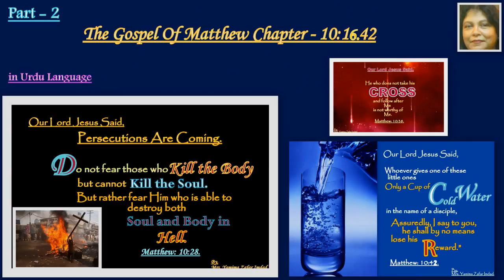Matthew Chapter - 10:16-42 ... Part - 2 ... Listen in Urdu Language.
Matthew Chapter - 10:16-42 ...  Part - 2.
Persecutions Are Coming
16 “Behold, I send you out as sheep in the midst of wolves. Therefore be wise as serpents and harmless as doves. 17 But beware of men, for they will deliver you up to councils and scourge you in their synagogues. 18 You will be brought before governors and kings for My sake, as a testimony to them and to the Gentiles. 19 But when they deliver you up, do not worry about how or what you should speak. For it will be given to you in that hour what you should speak; 20 for it is not you who speak, but the Spirit of your Father who speaks in you.

21 “Now brother will deliver up brother to death, and a father his child; and children will rise up against parents and cause them to be put to death. 22 And you will be hated by all for My name’s sake. But he who endures to the end will be saved. 23 When they persecute you in this city, flee to another. For assuredly, I say to you, you will not have gone through the cities of Israel before the Son of Man comes.

24 “A disciple is not above his teacher, nor a servant above his master. 25 It is enough for a disciple that he be like his teacher, and a servant like his master. If they have called the master of the house Beelzebub,[d] how much more will they call those of his household! 26 Therefore do not fear them. For there is nothing covered that will not be revealed, and hidden that will not be known.

Jesus Teaches the Fear of God
27 “Whatever I tell you in the dark, speak in the light; and what you hear in the ear, preach on the housetops. 28 And do not fear those who kill the body but cannot kill the soul. But rather fear Him who is able to destroy both soul and body in hell. 29 Are not two sparrows sold for a copper coin? And not one of them falls to the ground apart from your Father’s will. 30 But the very hairs of your head are all numbered. 31 Do not fear therefore; you are of more value than many sparrows.

Confess Christ Before Men
32 “Therefore whoever confesses Me before men, him I will also confess before My Father who is in heaven. 33 But whoever denies Me before men, him I will also deny before My Father who is in heaven.

Christ Brings Division
34 “Do not think that I came to bring peace on earth. I did not come to bring peace but a sword. 35 For I have come to ‘set a man against his father, a daughter against her mother, and a daughter-in-law against her mother-in-law’; 36 and ‘a man’s enemies will be those of his own household.’[e] 37 He who loves father or mother more than Me is not worthy of Me. And he who loves son or daughter more than Me is not worthy of Me. 38 And he who does not take his cross and follow after Me is not worthy of Me. 39 He who finds his life will lose it, and he who loses his life for My sake will find it.

A Cup of Cold Water
40 “He who receives you receives Me, and he who receives Me receives Him who sent Me. 41 He who receives a prophet in the name of a prophet shall receive a prophet’s reward. And he who receives a righteous man in the name of a righteous man shall receive a righteous man’s reward. 42 And whoever gives one of these little ones only a cup of cold water in the name of a disciple, assuredly, I say to you, he shall by no means lose his reward.”